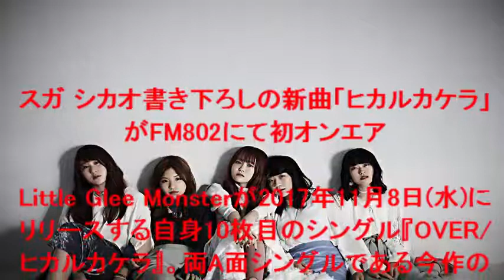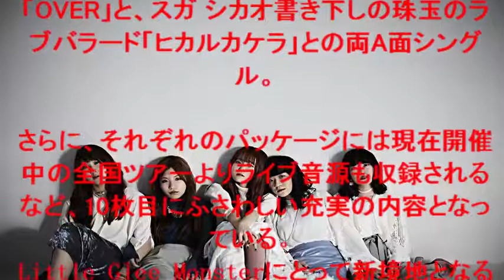スガ シカオ書き下ろしの新曲「ヒカルカケラ」がFM802にて初オンエア